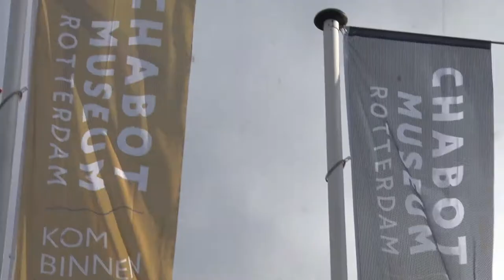Kunstwerken Chabot verspreidt over de stad | OPEN & UIT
Het Chabot Museum in Rotterdam bestaat sinds kort alweer 25 jaar. Om dit te vieren, heeft het museum een grootse expositie neergezet en een Chabotmagazine uitgebracht.

Henk Chabot was een kunstenaar in de tijd van de Tweede Wereldoorlog. In deze tijd maakte hij veel schilderijen die te maken hadden met Rotterdam. Hoewel hij niet in Rotterdam is geboren, heeft hij er uiteindelijk wel een groot deel van zijn leven gewoond.

Op het moment dat hij in Rotterdam zat, deed hij ook veel aan beeldhouwen en werken met sculpturen. De route brengt het werk van de ingetogen kunstenaar tot leven. Chabot was namelijk een van de weinigen waar kunstwerken van voor de oorlog zijn overgebleven.

In deze derde aflevering van OPEN & UIT gaan we een Chabot tour door de stad beleven. Dit doen we samen met deelnemers Roos en Rosa.